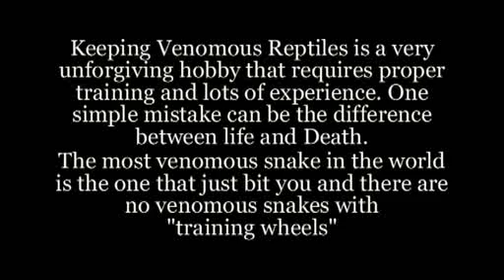Babies Out The Wazoo Part 2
I was able to video my second Protobothrops jerdonii xanthomelas giving birth.